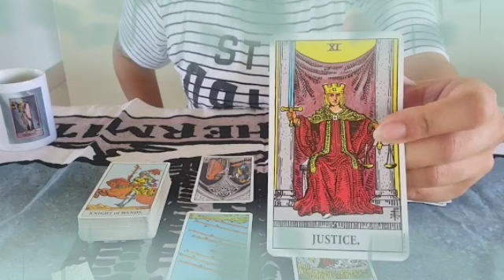برج العذراء من 15 إلى 30 تشرين الأول 2022 //الحظ يبتسم لك🤲منصب بإنتظارك🙏تحقيق هدف👌نجاح كبير يا عذراء